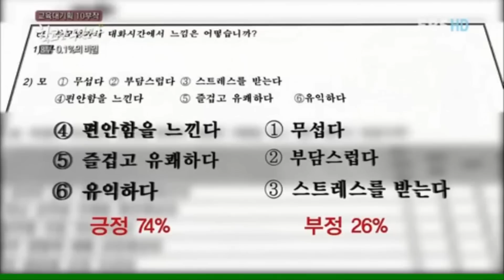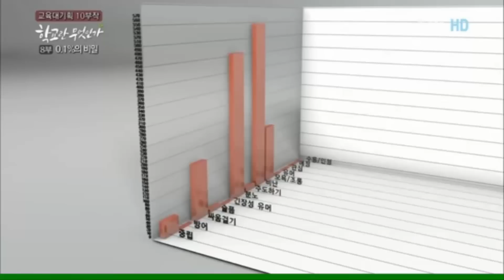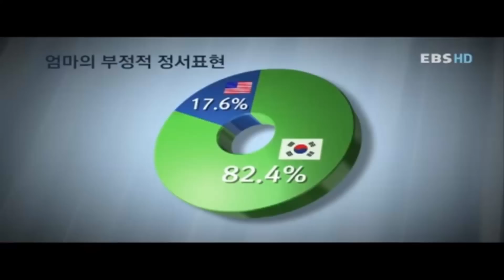부모 언어습관 - 상위 0.1% 자녀를 둔 부모의 대화는 다릅니다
부모의 언어습관이 자녀의 성적을 결정합니다.
부모의 언어가 송출하는 언어 파동이 자녀의 신경세포를 자극합니다.